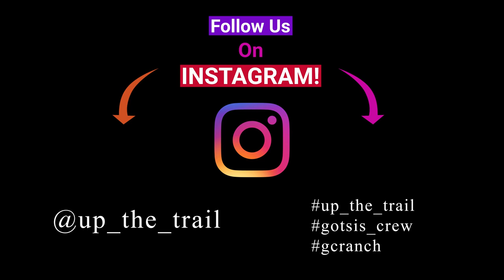Bartlett Lake, Rattlesnake Cove - Arizona Beaches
In August of 2020 we head Up The Trail to Bartlett Lake.  This reservoir is about an hour from our home in Phoenix, Az and it has a great beach to hang out, relax and get in some swim time.